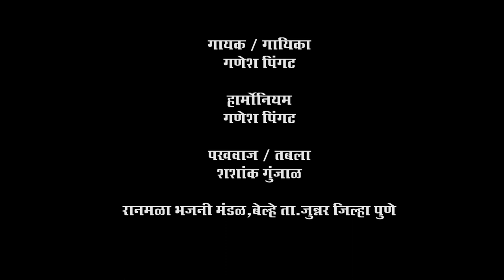आई रे बेईमान दुनिया आई रे | गणेश पिंगट | Yogiraj Bhakti | Yogiraj Film Creations